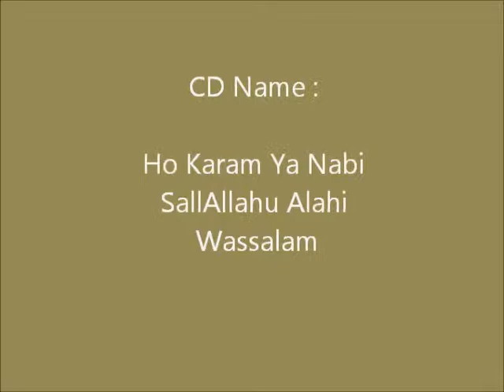10 Madine Ki Sari Zameen (Ho Karam Ya Nabi)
CD name Ho Karam Ya Nabi SallAllahu Alahi Wassalam
Naat Madine Ki Sari Zameen